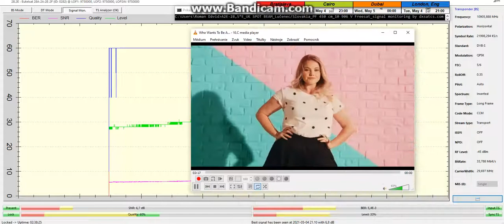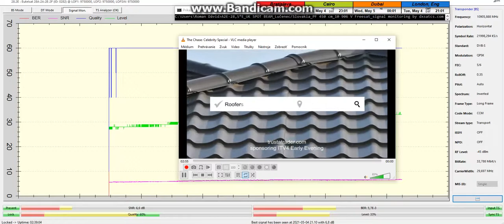ASTRA 2E-28.5°E-UK footprint-reception by dxsatcs.com:10 906 V-Freesat Uk_signal monitoring_4.5.2021